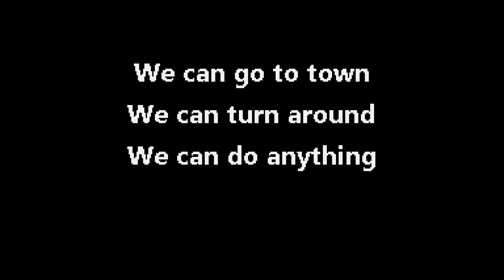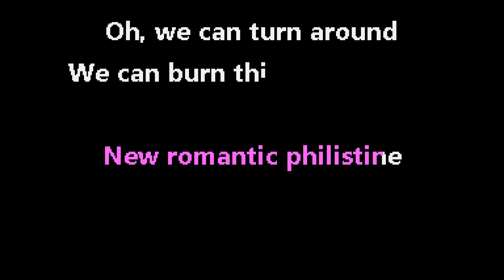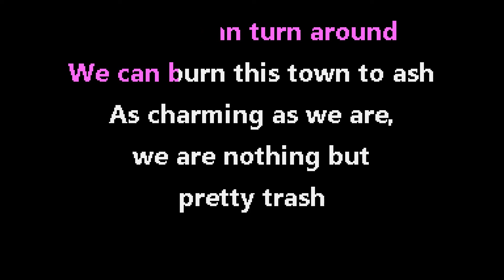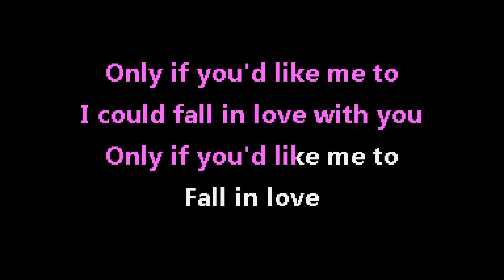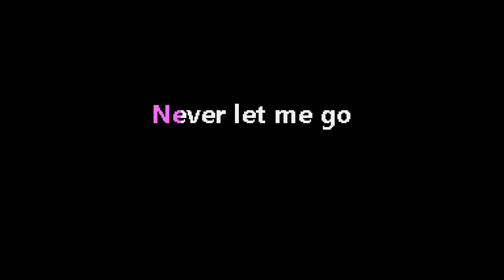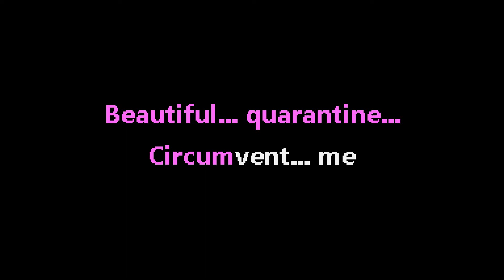I DONT KNOW HOW BUT THEY FOUND ME - Clusterhug [Jet Set Karaoke]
Karaoke instrumental version with backing vocals and CDG lyrics